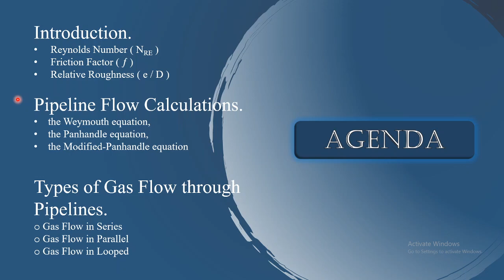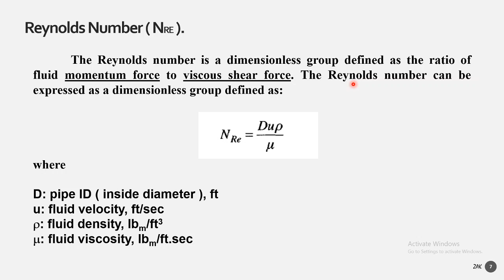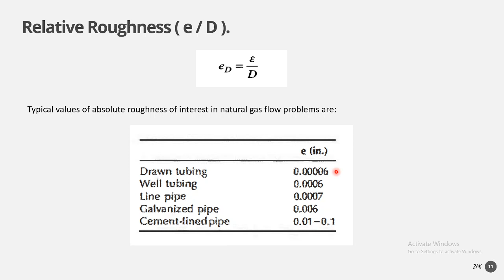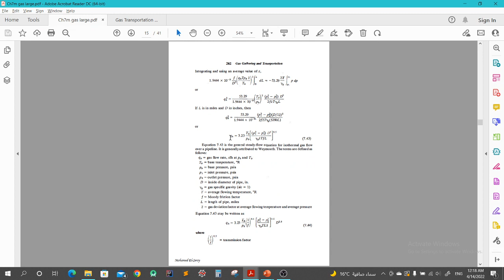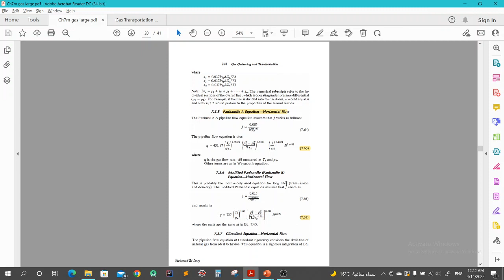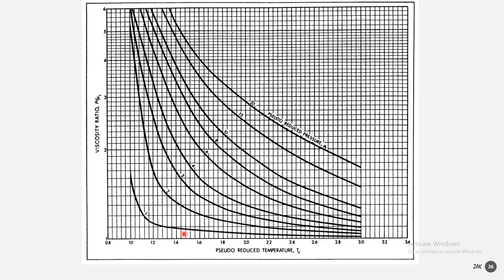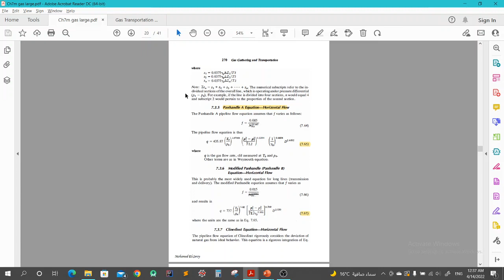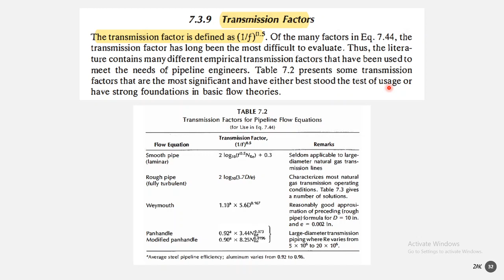Gas Transportation and Gathering Part 1 شرح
In this tutorial, the friction factor, Renoulds Number and relative roughness are explained in Arabic along with the basic flow equations of gas in pipelines.